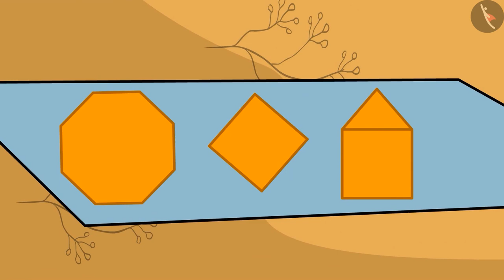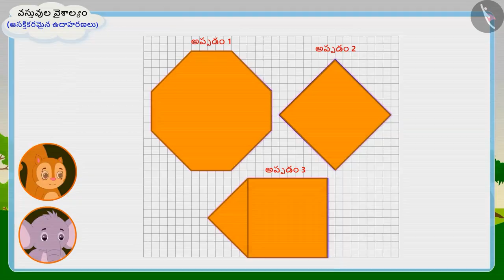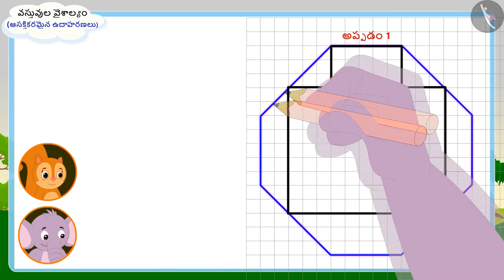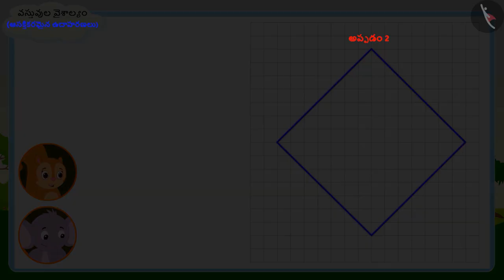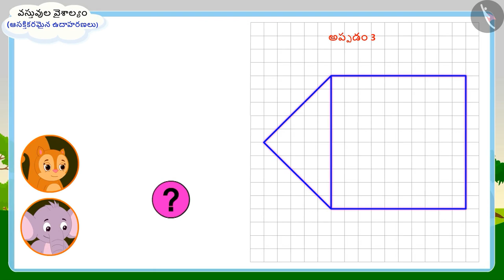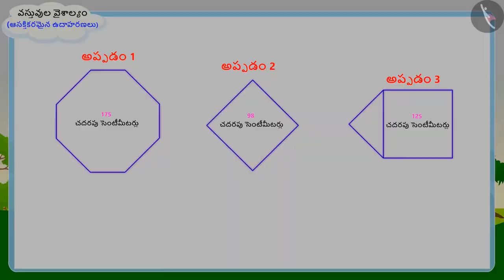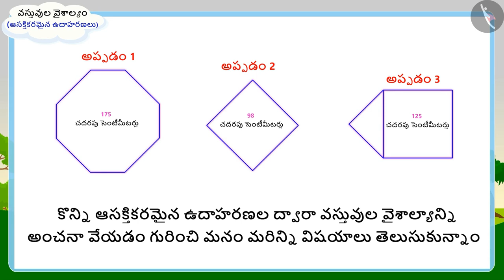వస్తువుల వైశాల్యం |Part 2/3|Area of objects |Telugu|Class 5